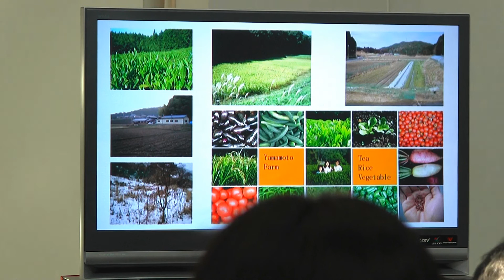Yoshiki Yamamoto Presentation 11-10-13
Yoshiyuki Yamamoto is a Natural Agriculture farmer from Shiga, Japan. Akemi Imai translating. Video taken at Shumei America on November 10, 2013.